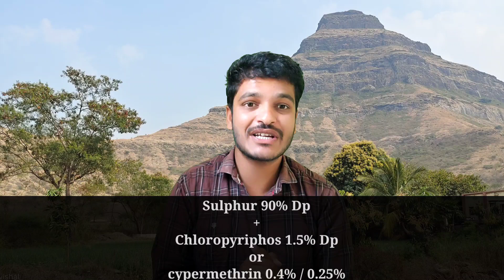कांदा चाळीत साठवताना कोणती पावडर वापरावी / Kanda chalit sathavtana konti powder vapravi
कांदा चाळीत साठवताना कोणत्या पावडर वापराव्या / Kanda chalit sathavtana konti powder vapravi

kanda chal
कांदा चाळ, कांदा चाळीत जास्त टिकण्यासाठी उपाय
कांदा चाळीत साठवणे
कांदा साठवणुकीच तंत्रज्ञान
onion harvesting
kruahimitra vishal
कृषिमित्र विशाल

माझ्याशी संपर्क करण्यासाठी खाली दिलेल्या facebook Page ला follow करा तिथे तुम्ही मला कॉल किंवा sms करू शकता